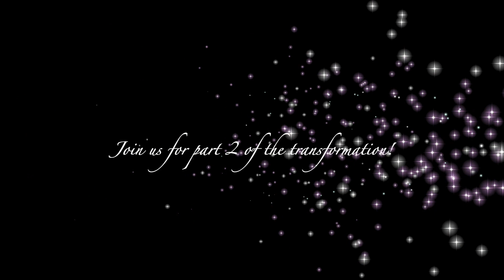An Experience for BOYS? Bibbidi Bobbidi Boutique | Magic Kingdom | Walt Disney World | 2022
Can boys have a magical transformation experience too? Why yes! Yes they can!

We did a transformation for both of the older kiddos at BBB. Children ages 3 and older can get a transformation with a Fairy Godmother in the castle.  First you start off at the building next to the castle, then the final transformation you come out of the ground floor of the castle.

Packages for princess makeovers start at $99.95 plus tax. Prince makeovers start at $19.95 plus tax.

The kids had a blast in the first part of our experience, so come along and check it out.  AND check out part two to see their final reveal!